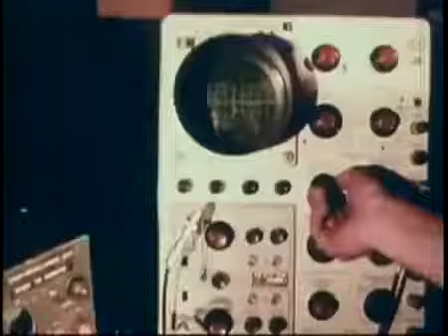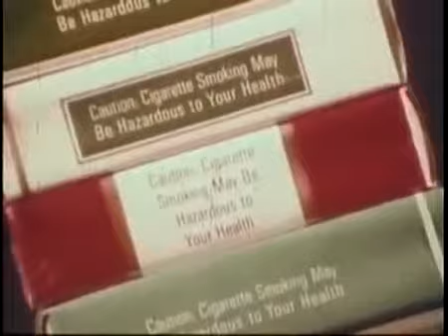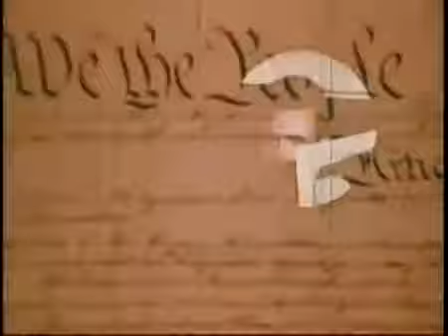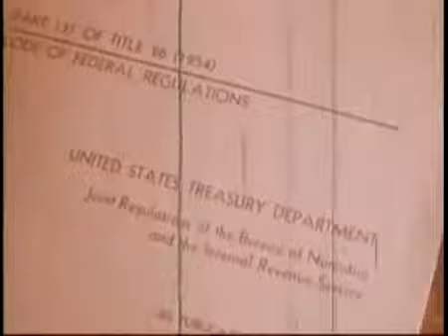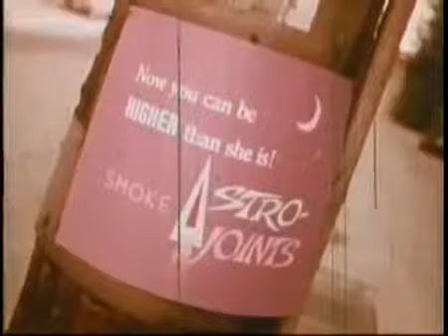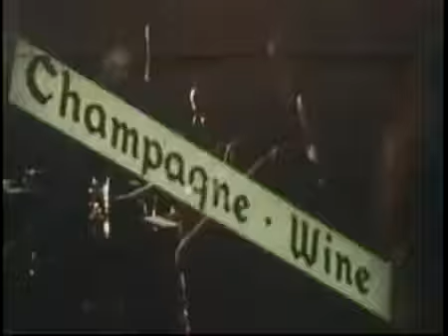ijuana_ Anti ijuana Propaganda Campaign PSA (1968)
Another marijuana related PSA.